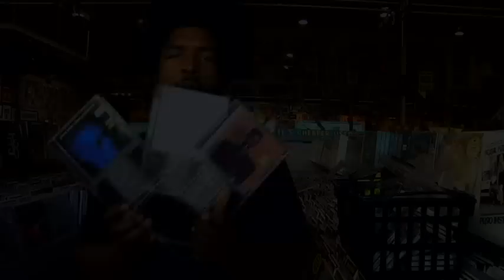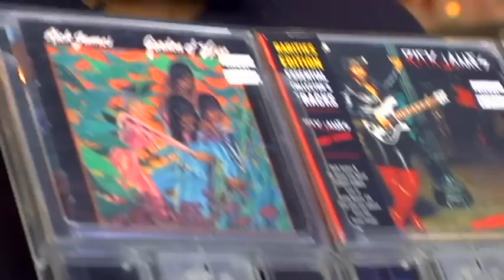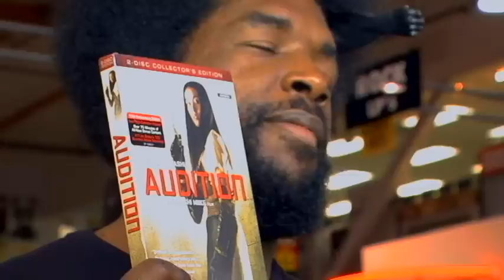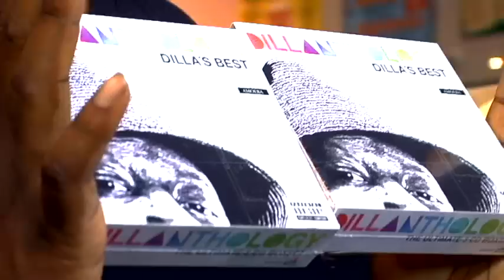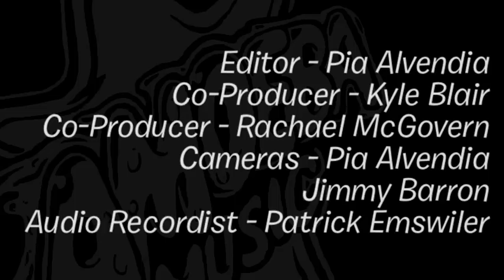Questlove - What's In My Bag?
Questlove goes shopping at Amoeba Music in Hollywood.

Rick James - Rarities Edition: Street Songs / Live in Long Beach (CD)
The Roots - The Legendary (CD)
J Dilla - Dillanthology: Dilla's Best (CD)